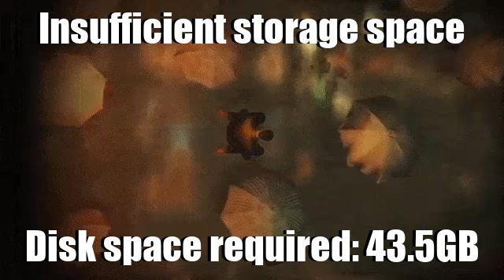How to install Genshin Impact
Help, I cant reinstall the game.